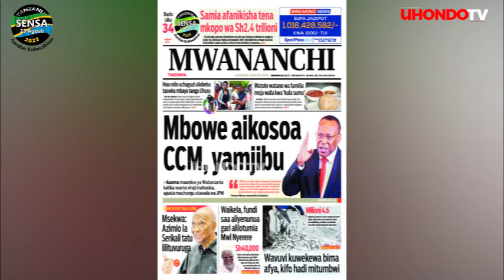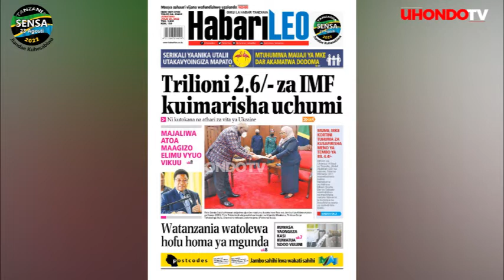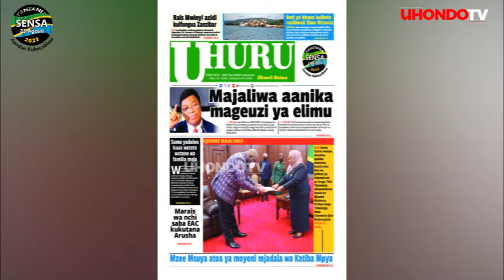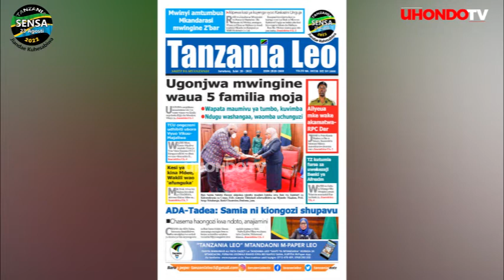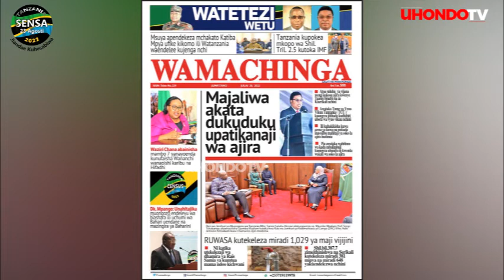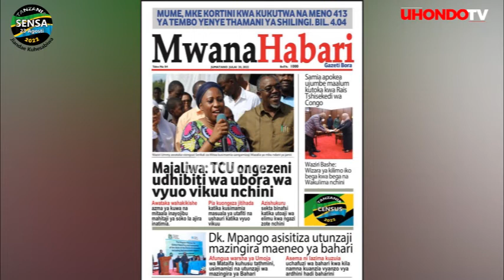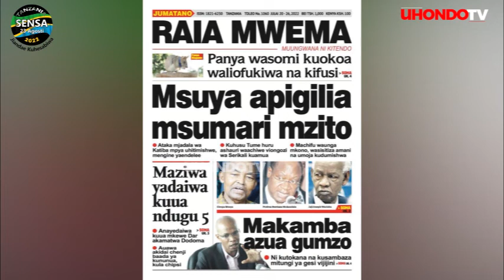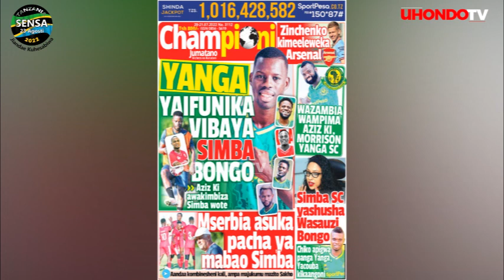MBOWE AIKOSOA CCM, AGUSIA MACHUNGU UTAWALA WA JPM, MAKAMBA AZUA GUMZO